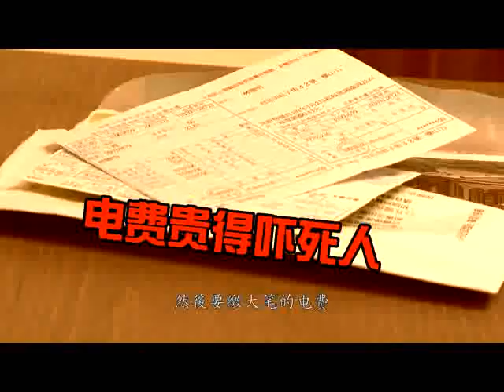冰冷巾 SOT 0501